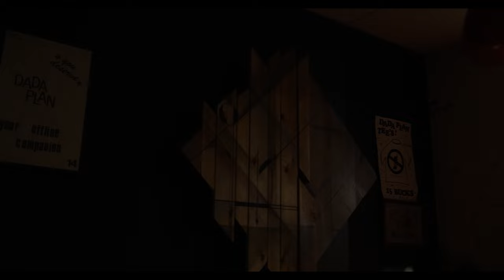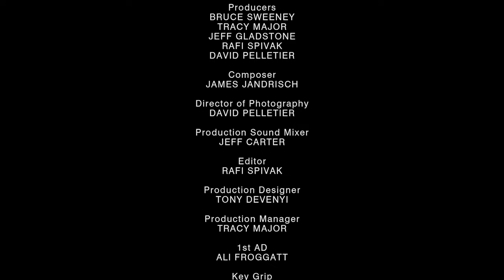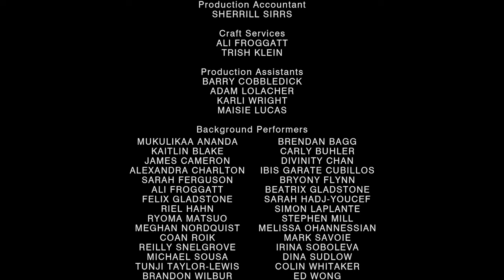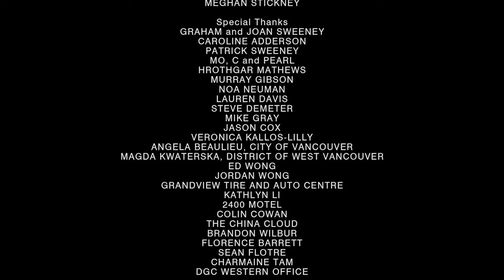DYSFONCTIONAL | Full Movie in English | Drama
When a single car mechanic shares her suspicion that her sister-in-law is having an affair, it causes all of her friends and family to examine the status of their love lives.

Genre : Full Movie in English,  Drama